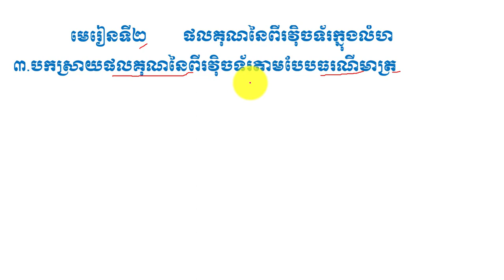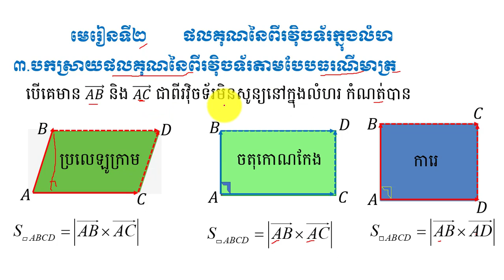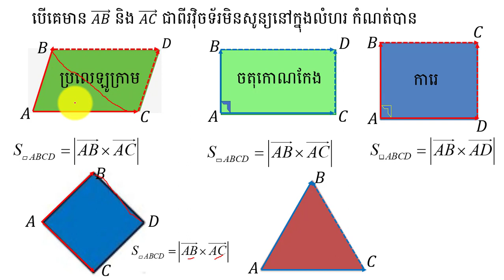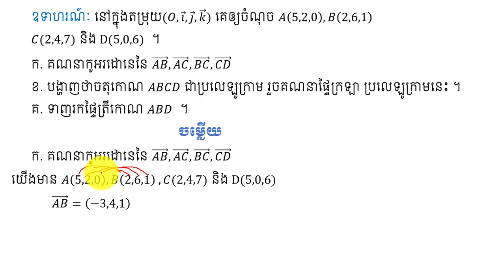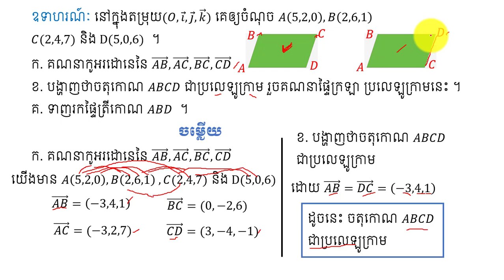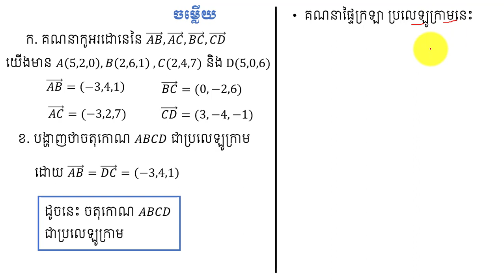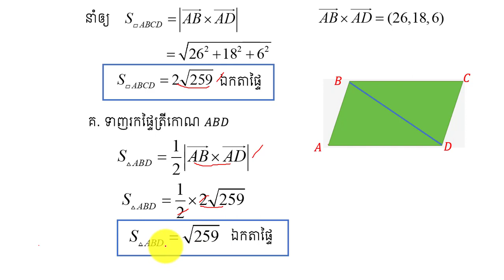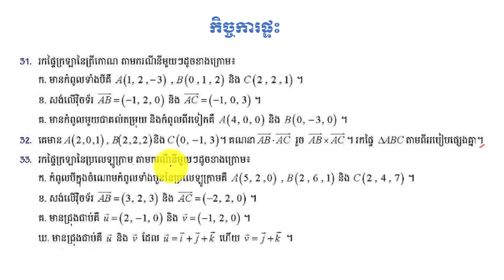ក្រឡាផ្ទៃប្រលេឡូក្រាប | Area Parallelogram